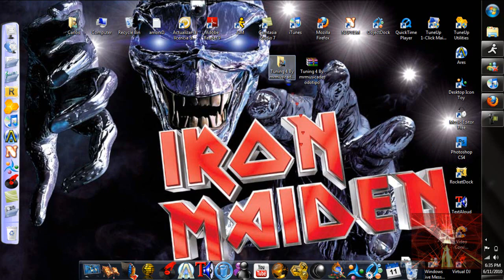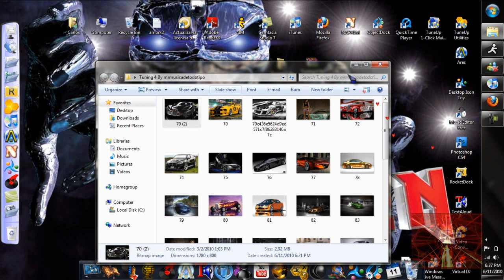Descarga Wallpapers Tuning Pack 4